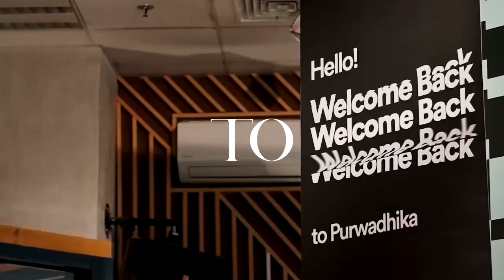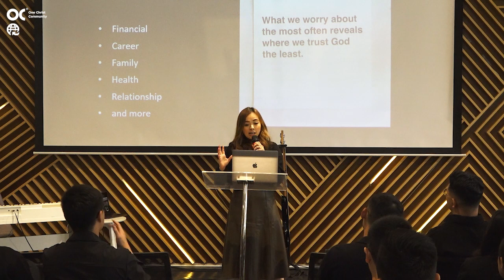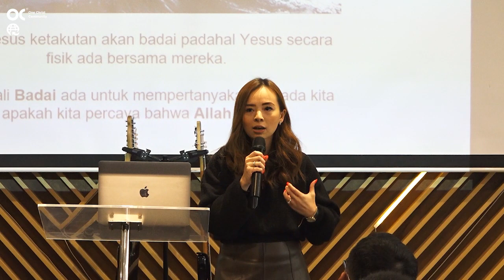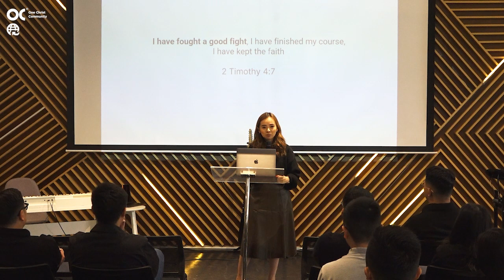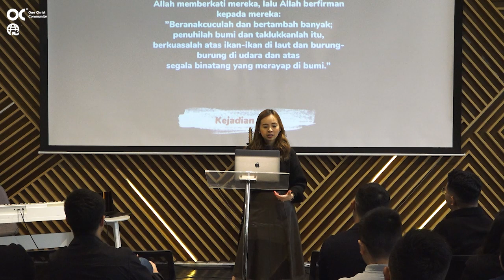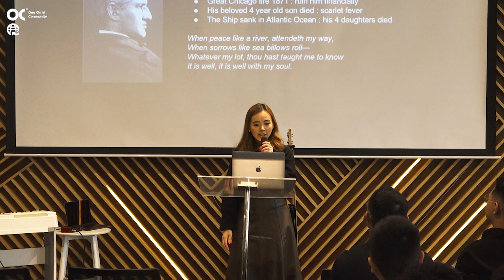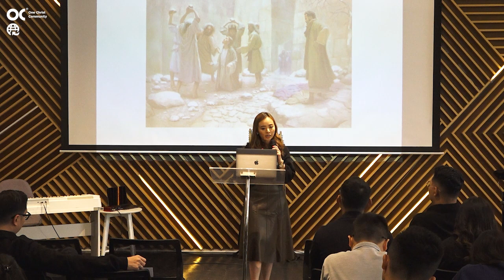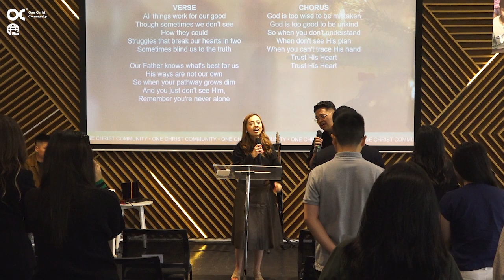Mandy Purwa Hartono - Faith That Brings Peace - OCC Online 9 December 2023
Join us for a new message from Mandy Purwa Hartono, recorded live from  One Christ Community BSD, Tangerang
Share the link and invite a friend to join Sabbath service every Saturday at BSD and Jakarta campus 10.30 am.

...and other digital music platforms!